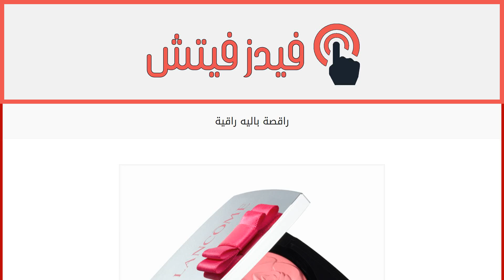راقصة باليه راقية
إقراألمقال كاملا :
الأنغام الموسيقية التي يؤدّيها عازف البيانو، الإنسيابية الرائعة لحذائي الراقصة فوق أرضية من الخشب، إنّه فنّ الباليه الذي سيكون أحد أشكال الجمال لهذا الموسم مع مجموعة ماكياج French Ballerine لربيع 2014 من Lancôme. استوحيت هذه المجموعة من إطلالة راقصة باليه كلاسيكية ومعاصرة في آن وهي تجسّد كلّ جوانب الأنوثة والجمال وفي إطارها قدّمت Lancôme سفيرتها الجديدة للمرّة الأولى الممثلة Lily Collins في عالم نابض بألوان عذبة ونضرة. تتضمّن French Ballerine بودرة الخدود Hughlighter Blush التي تزيّن الوجنتين بلمسة متوردة وملمع الشفاه Gloss In Love بتركيبة منعّمة تتميز بوميض باهر وبلون اللوز الملبس بالسكّر واللون الزهري الجليدي الناعم والنضر إضافةً إلى لونين جريئين، الوردي Rose Oscar والطحيني. كما تقدّم لك Lancôme في هذه المجموعة طلاء الأظافر Vernis In Love بألوان الموسم الجديدة مع طبقة مبطّنة لتعزيز جمال